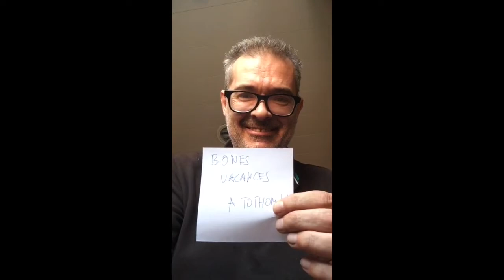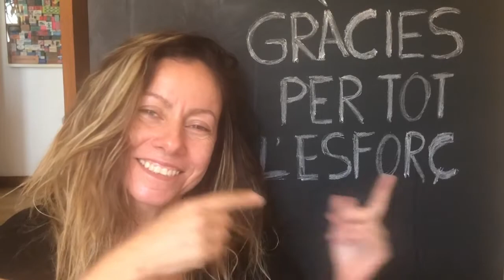Comiat profes, bones Vacances!